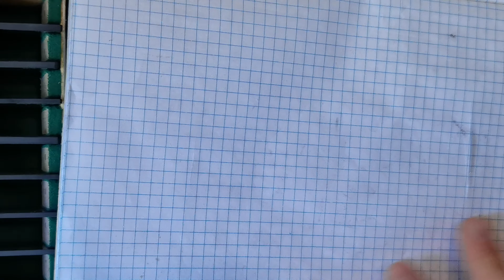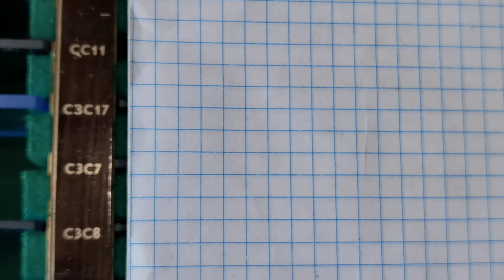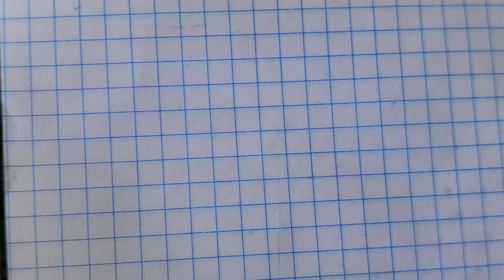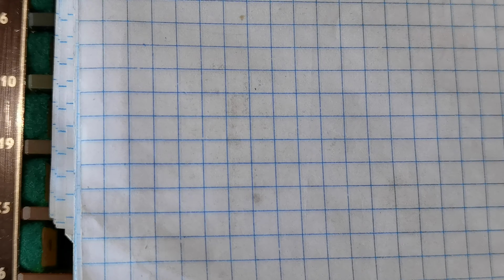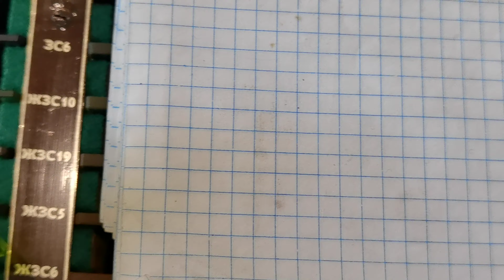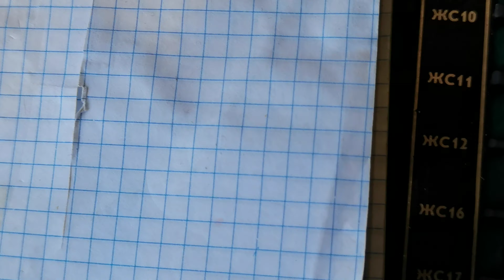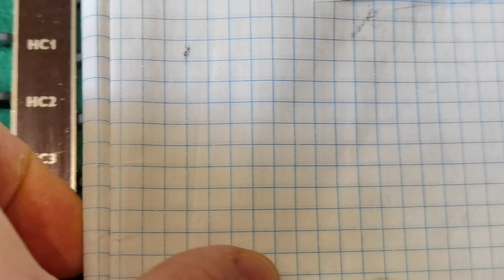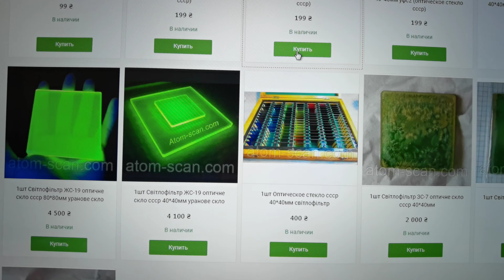☢ Atom-scan.com ПРОДАМ КУПЛЮ ЖС19 ЗС7 Набор образцов цветных оптических стекол Урановое стекло ЖС-19